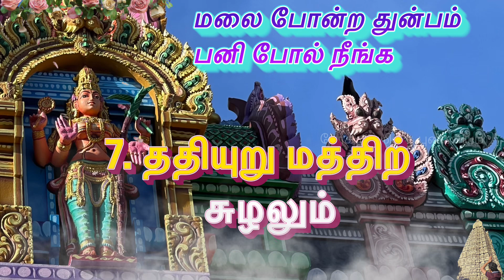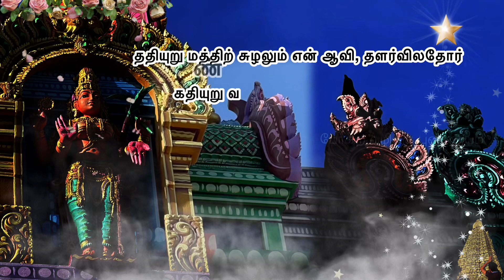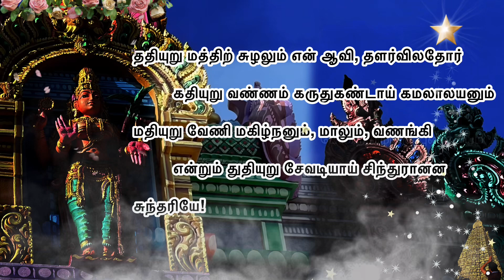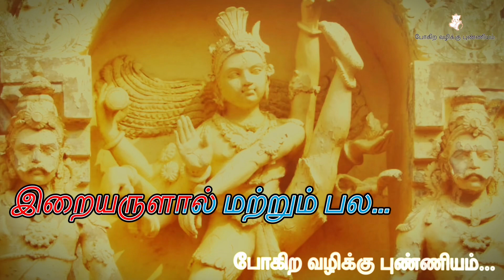பாடல் 7 - ததியுறு மத்திற் சுழலும் l அபிராமியும் அந்தாதியும் l மலை போன்ற துன்பம் பனி போல் நீங்க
மலை போன்ற துன்பம் பனி போல் நீங்க

ததியுறு மத்திற் சுழலும் என் ஆவி, தளர்விலதோர்
கதியுறு வண்ணம் கருதுகண்டாய் கமலாலயனும்
மதியுறு வேணி மகிழ்நனும், மாலும், வணங்கி என்றும்
துதியுறு சேவடியாய். சிந்துரானன சுந்தரியே!

The suffering that comes like a mountain is like snow - malaiyena varum thunpam paniyena nheenGka

thathiyuRu maththiR chulzhalum enaavi thaLarvilathoar
kathiyuRu vaNNam karuthu kaNtaay; kamalaalayanum,
mathiyuRu vaeNi makilzhnhanum, maalum vaNanGkienRum
thuthiyuRu chaevatiyaay! chinhthuraanana chunhthariyae.

थथियुरु मत्थिर चुलझालुम एनावी थालार्विलाथोर
कथियुरु वन्नं करुथु कान्तय; कमललायनम,
मथियुरु वेनि मकिलज़्हनुम, मालुम वानन्गकिएनरम
ठुथियुरु चैवतियाय! चिंहथुरानान चुन्हथरियाए।

7. மலை போன்ற துன்பம் பனி போல் நீங்க / The suffering that comes like a mountain is like snow